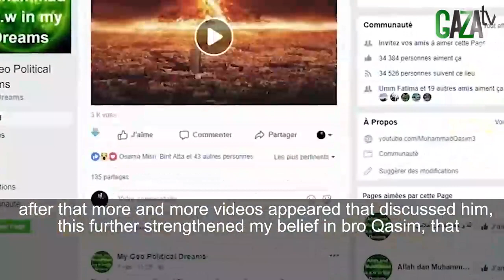AKHI TAUFIQ, "SAYA PERCAYA MIMPINYA MUHAMMAD QASIM, SETELAH MEMPELAJARINYA" - GAZAtv